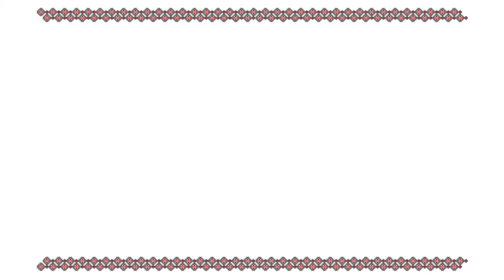RRC Podcast - Episodul 13 - Trădare sau salvare națională (teaser)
Vremurile pe care le trăim acum au un precedent. Istoria se repetă mereu.

23 august 1944 este punctul de cotitură al României în care destinul nostru ar fi putut fi altfel. Am fi putut fi mai liberi. Am putut fi lăsați să construim, să redevenim lideri ai Europei.

23 august 1939 a fost fantoma care ne-a bântuit și a fost la poarta care urma să se deschidă spre a trăi liberi și deschiși către o lume nouă.

Nu a fost să fie! Destinul ne-a jucat o carte fatidică în care ne-am îngenunchiar propria demnitate, iar astăzi trăim consecințele. Să luăm aminte căci poate fi ultima oară când ne reamintim!